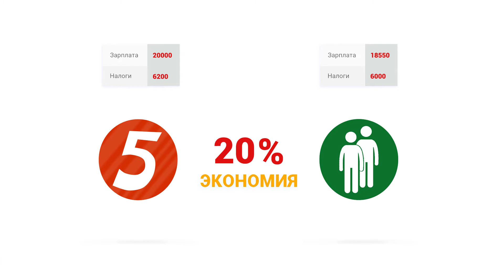Видеоролик для компании ДИСАН